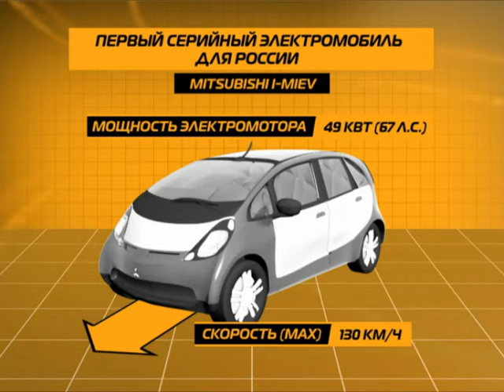Первый серийный электромобиль для России